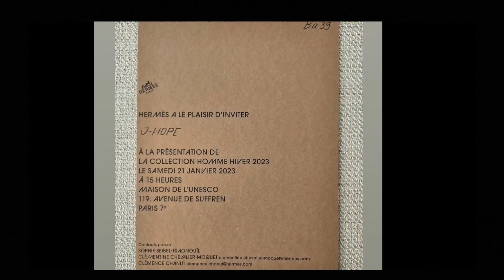JHOPE Attended Hermes Show💜Fans Were Entertained of What He Did🥰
Cute💜💜💜

❤️✅ SHOPEE CHEAPEST ITEMS FIND here ‼️